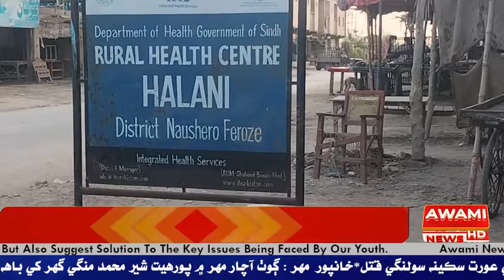ھالاڻي ڏٻر محلا ۾ پراسرار طريقي سان 35 سالا عورت مسمات سڪينہ سولنگي گھر اندر قتل